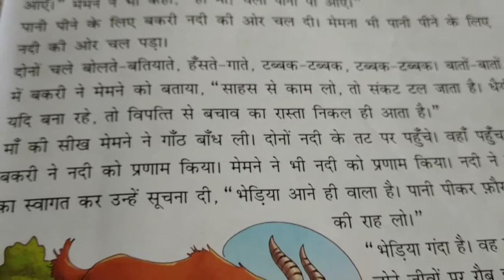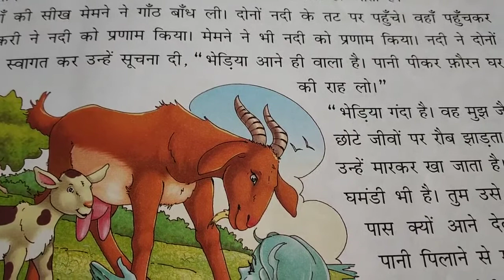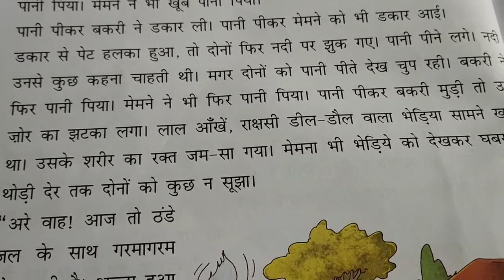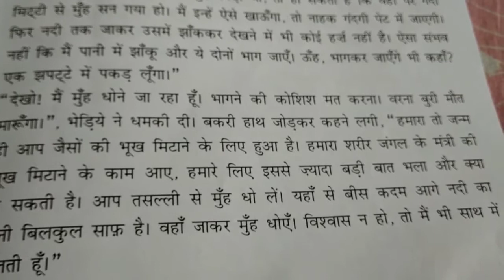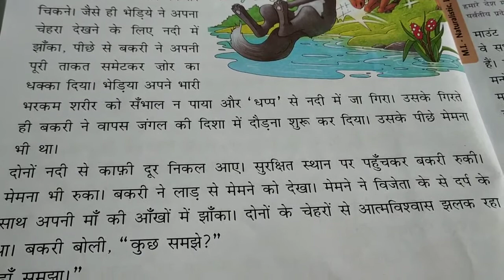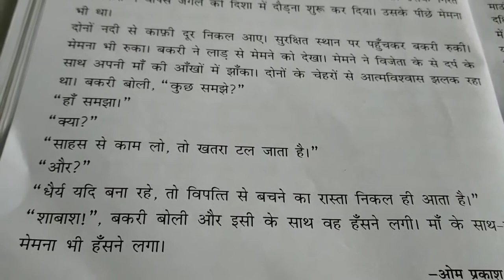साहसी की सदा विजय कहानी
Brave always win story